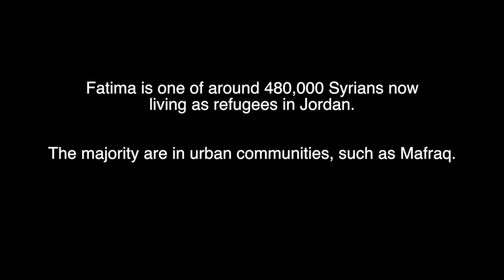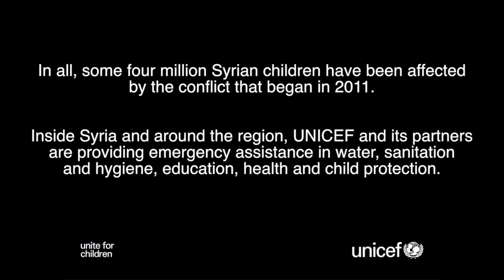Fatima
Fatima, a ten year old Syrian girl, talks about her life as a refugee in Jordan